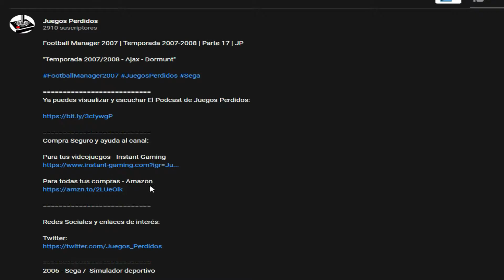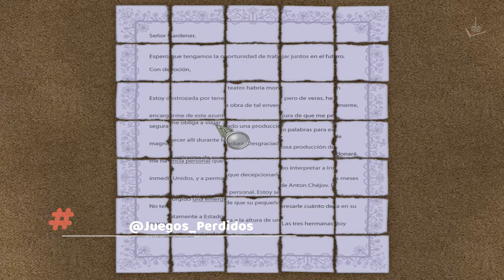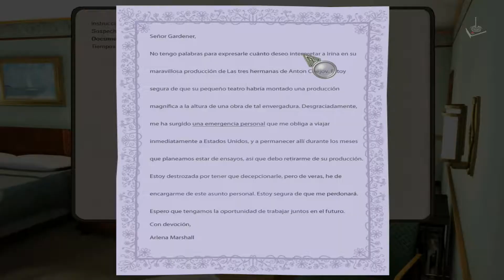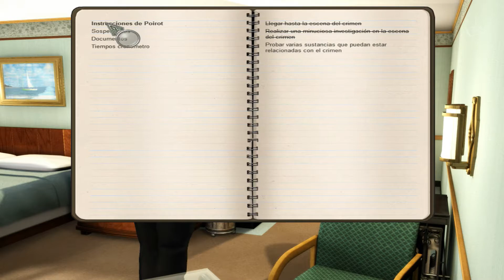AGATHA CHRISTIE: MALDAD BAJO EL SOL | Aniversario Canal ¡6 años juntos! | #18 | JP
"Las primeras investigaciones"

6 años juntos jóvenes, se dice pronto. Este será un aniversario especial pues durante este 2020 hemos roto muchas barreras y probado muchas cosas nuevas.
Para este 2021 se vienen nuevos proyectos y espero que sean en vuestra compañía.
Gracias por forjar una gran comunidad en el canal.
Gracias por tener tanta paciencia con un servidor
Gracias por creer en Juegos Perdidos

2007 - Awe Games/ Aventura gráfica

La mundialmente famosa novela “Maldad bajo el sol” de la archiconocida escritora Agatha Christie, revive en esta adaptación en forma de videojuego, donde el detective Hércules Poirot investigará el asesinato de una actriz famosa durante lo que debería haber sido el comienzo de unas relajantes vacaciones.

Disfrutar de esta nueva aventura gráfica en vuestro canal Juegos Perdidos

Un saludo
Corthès

Requisitos:
Memoria RAM: 256 MB
Tarjeta gráfica: 64 MB VRAM
Espacio en disco duro: 1500 MB